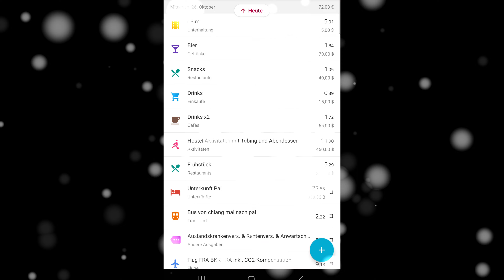Thailand | Pai | 2022 | Tag 28 | Wanderung in der Umgebung zur Buddha Statue